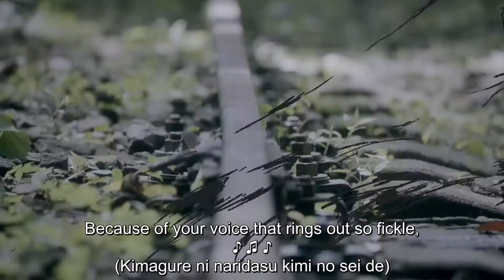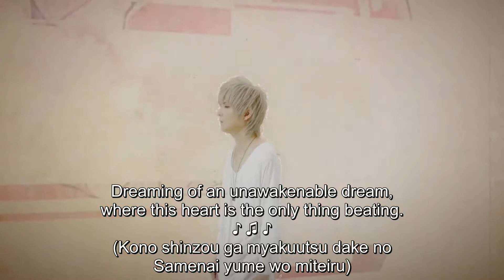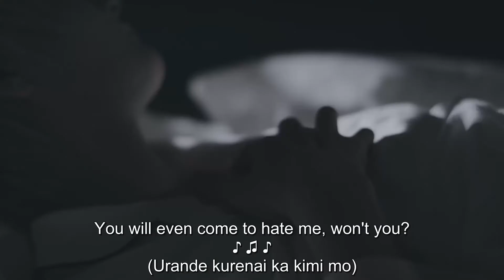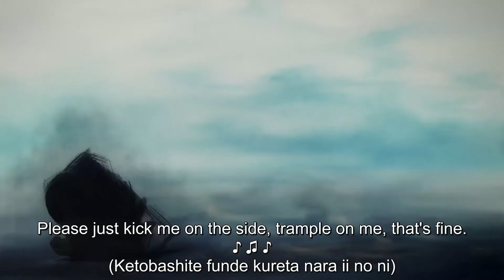Mafumafu - Hitomodoki MV (English sub + romaji Lyrics). More accurate translation. [ ひともどき／まふまふ ]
-Song : ひともどき - Hitomodoki/ pseudo-human
-Artist : まふまふ - Mafumafu